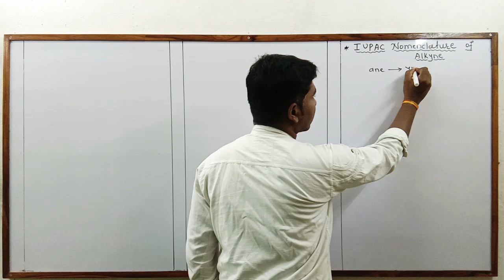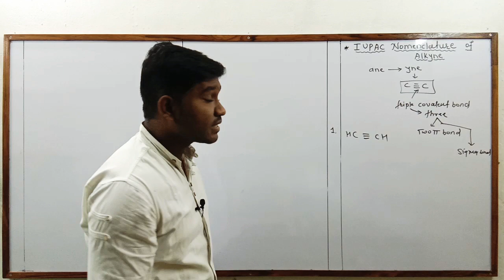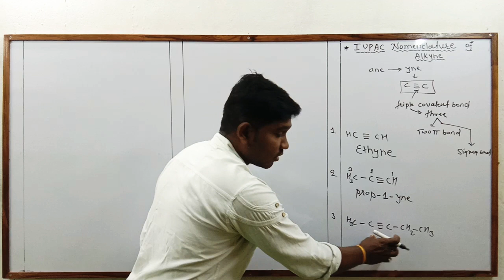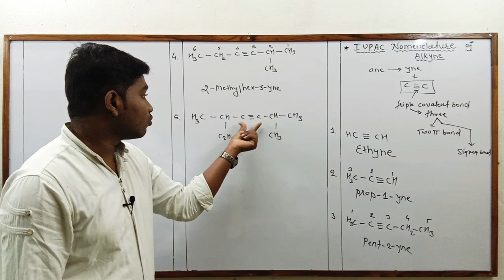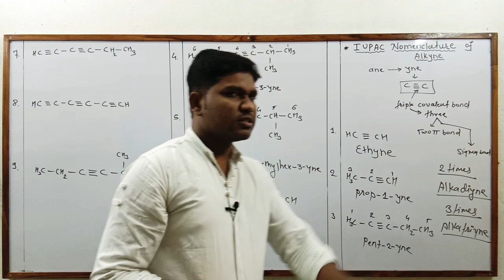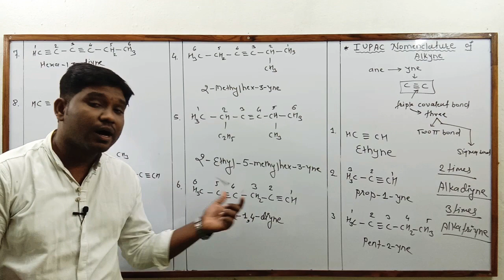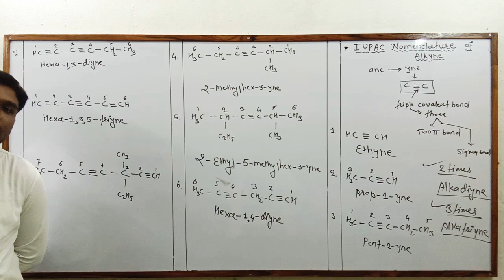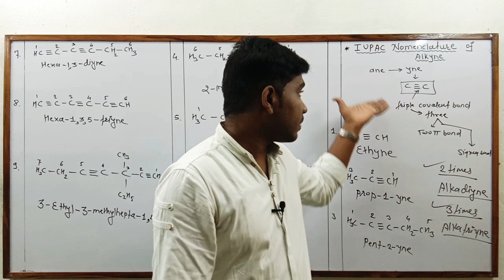Class :11th - Chemistry - Bhurse Sir - Alkyne - IUPAC Nomenclature